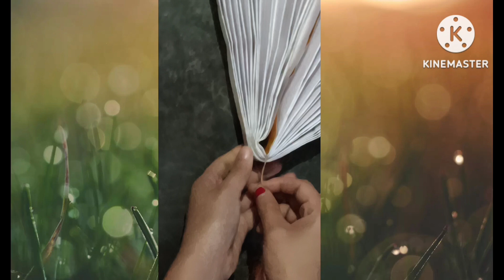Foldable handheld paper fan